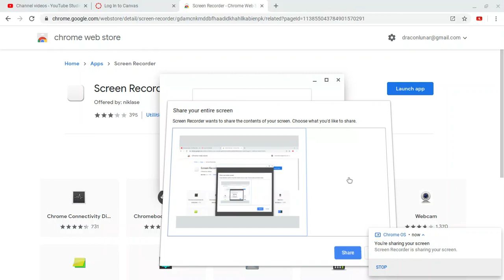🐨ADOPT ME🐨 AUSSIE EGGS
Brand New Aussie eggs in Adopt me Sorry i only got to one egg i will open more But i forgot to say DON'T FORGET TO JOIN THE CAT ARMY!!. 💖🐈🐈🐈🐈